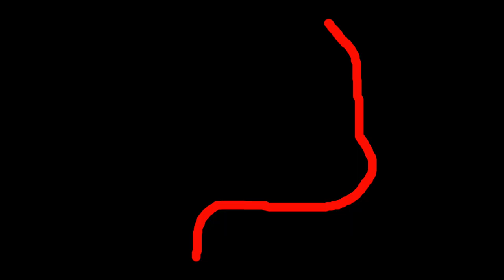【甲州征伐】武田勝頼の末路は〇首に・・織田・徳川のリベンジ合戦！織田信長の勢力と徳川家康で武田信玄の夢を絶つ！～地図や地形図で説明～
1582(天正2)年、織田信長と徳川家康の同盟が、打倒・武田勝頼と動き出す。

織田信長の息子・信忠や徳川家康の反転攻勢により、これまで武田信玄が奪ってきた高遠城や駿府城など、ことごとく奪い返される。

武田信玄の夢である天下統一は、武田勝頼にはできなくなり、逃亡劇の末路が、悲惨すぎる・・・
地形図や地図で分かりやすく解説します。